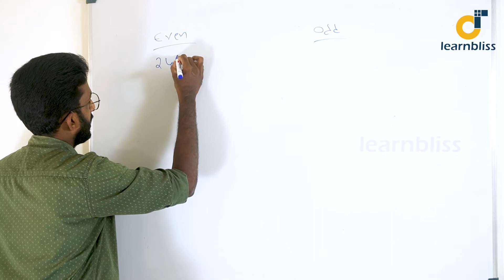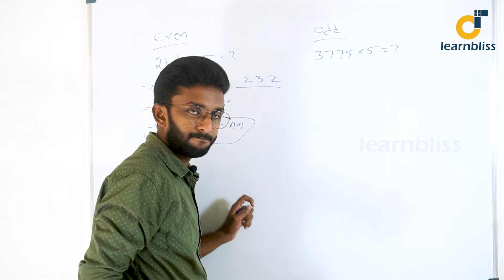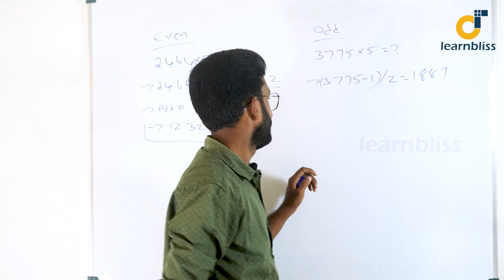Any number multiply by 5 in fastest way | Answer in two seconds | Maths Shortcut |Learnbliss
Download Blishoper App Now:
Play Store-

നിങ്ങളുടെ വിലയേറിയ  അഭിപ്രായങ്ങളും നിർദ്ദേശങ്ങളും ഞങ്ങളെ അറിയിക്കുക.
*To Get Upcoming Events and Instant  Updates* 👇🏻👇🏻👇🏻👇🏻